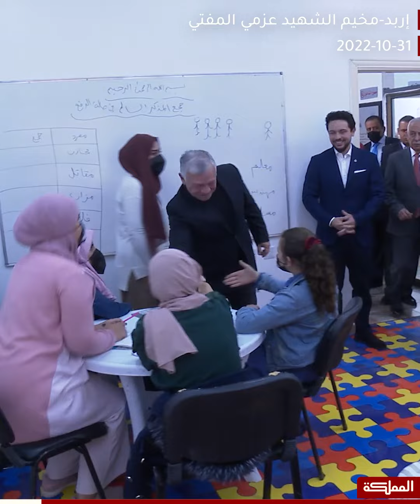الملك وولي العهد في مخيم الشهيد عزمي المفتي في إربد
الملك لأبناء مخيم الشهيد عزمي المفتي: أنتم تعرفونني لا تراجع عن الدفاع عن المقدسات الإسلامية والمسيحية في القدس